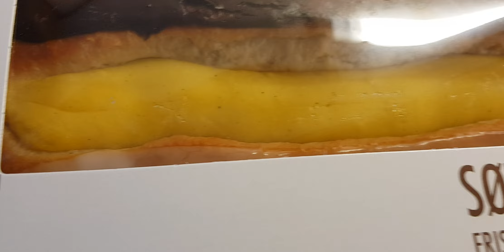SWEET BREAD FOR COFFEE